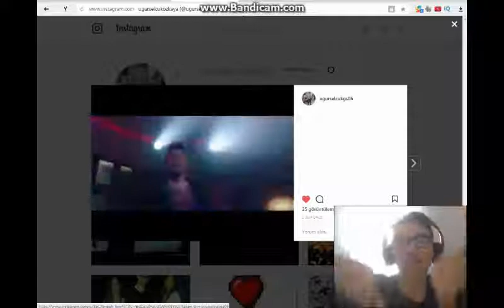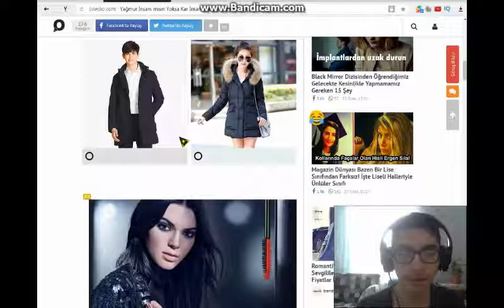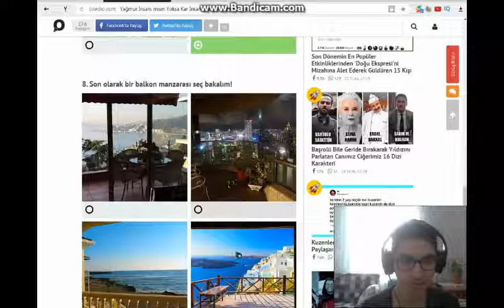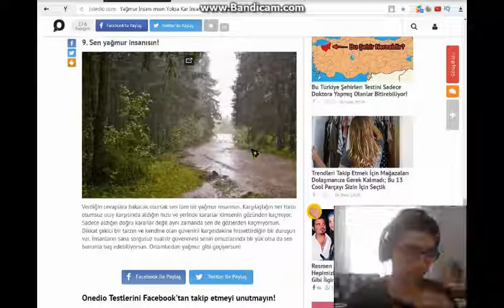yağmur adam video yoksulluğu